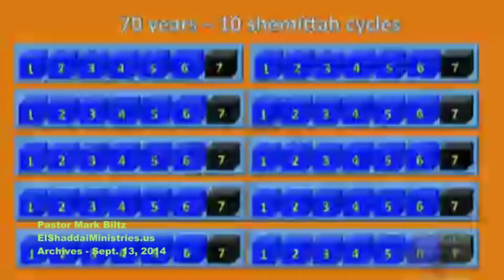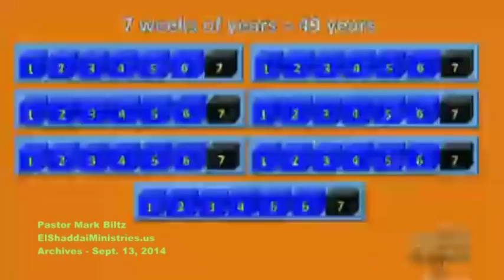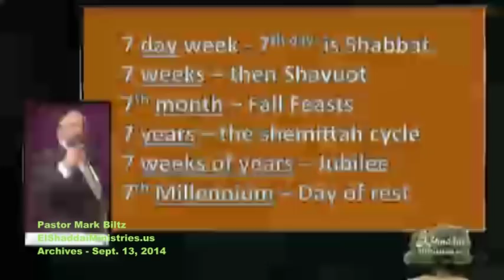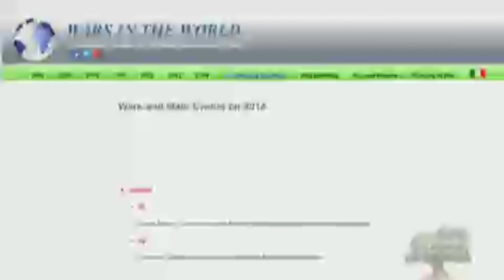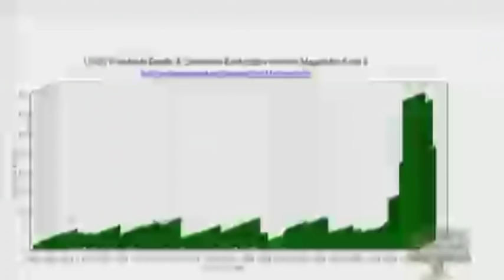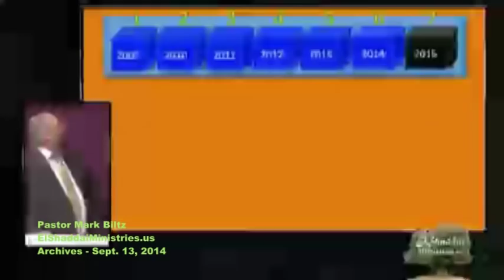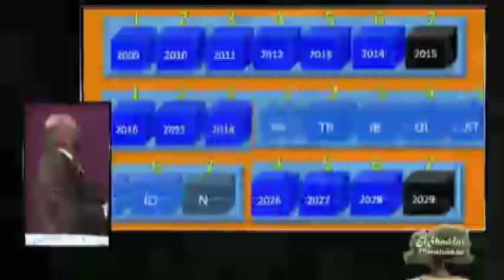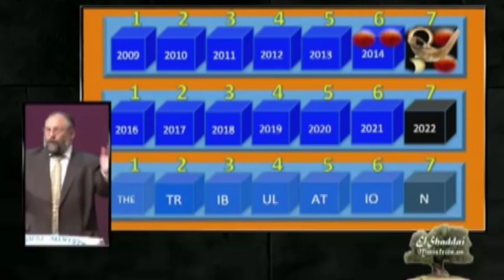The Shemitah & Jubilee years, God's calendar, and the Tribulation - by Pastor Mark Biltz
This video is comprised of selected clips of Pastor Mark's September 13, 2014 sermon at El Shaddai Ministries. The sermon can be viewed in its entirety here: